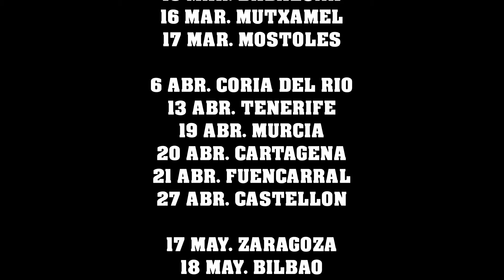2 tontos al cuadrado aprenden ligando 🤣🤣 + tomas falsas 🤣🤣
2 tontos al cuadrado aprenden ligando 🤣🤣